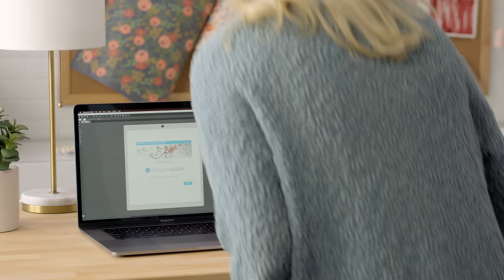Features of the Silhouette Cameo® 4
The Silhouette Cameo 4 can do more than any of our cutting machines before! Take your projects to the next level. Here are some of the new features you can find in the Cameo 4.

Built-in roll feeder: you can feed vinyl and heat transfer directly into your machine without a mat and keep it in one place with the built-in roll feeder!

Dual motor system - This enables the Cameo 4 to cut more materials and cut 3 times faster than any of our other machines.

Built-in crosscutter - You can cut clean slices through vinyl or heat transfer with the built-in crosscutter at the back of your machine.

Easy adjust rollers - It's now easier than ever to adjust the rollers to grip whatever material you are cutting.

Rotary blade - The rotary blade allows you to cut felt and fabric materials with your Silhouette. (Sold separately from the machine)

Kraft Blade - The 3 mm depth in this blade allows you to cut specialty craft materials, such as acetate, craft foam, burlap, and leather. (Sold separately from the machine)

Cuts materials up to 3mm thick - It can cut thicker materials with this ability.